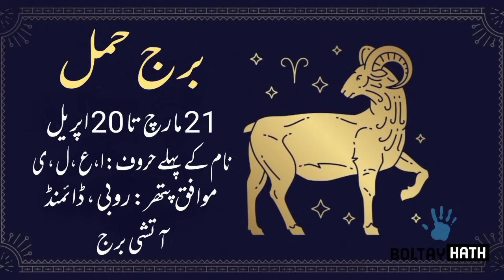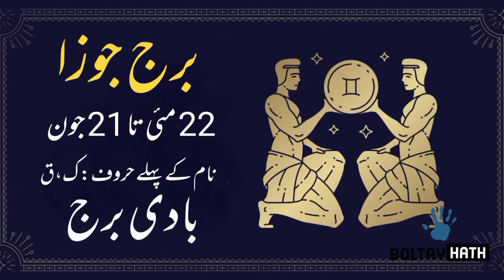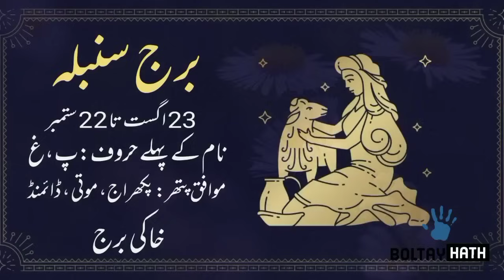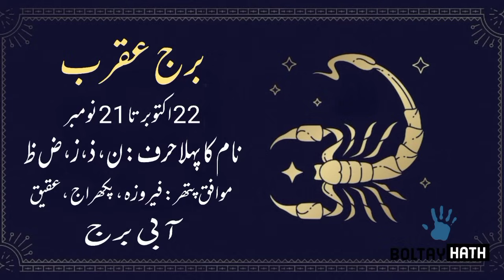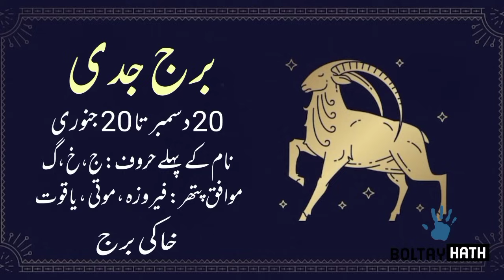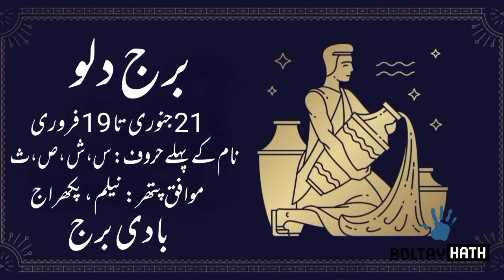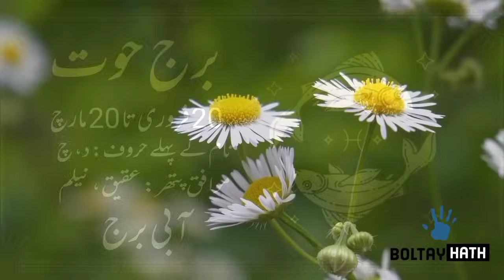04 September 2023 || Daily Horoscope In Urdu 2023 || Aj Ka Din Kaisa Rehega 2023 || Boltay Hath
04-09-23 Horoscope
Horoscope For Today
Love Horoscope
Daily Zodiac Sign
Astrology